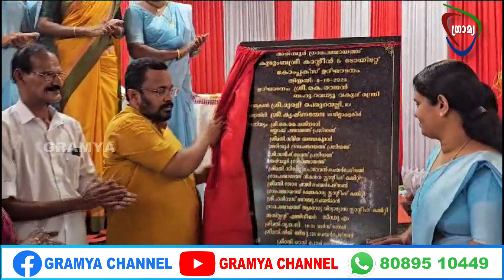അരിമ്പൂർ പഞ്ചായത്തിൽ നവീകരിച്ച കുടുംബശ്രീ കാൻ്റിൻ ആൻ്റ് ടോയ്ലറ്റ് കോംപ്ലക്സ് നാടിന് സമർപ്പിച്ചു.